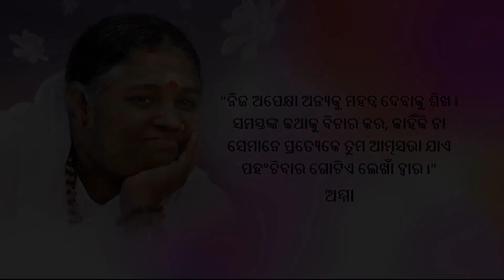1.10.21 Conclusion - Seams (Odia) (ଓଡିଆ)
This video gives an overview on Seams.